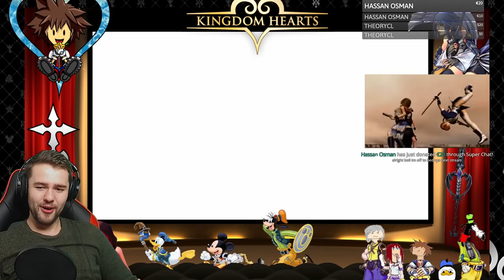Kingdom Hearts 3 PREP- Movie Marathon! | Dream Drop Distance FAVE! #19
The countdown clock until Kingdom Hearts 3 is fast ticking down! HYPE! But with a history of story, lore & theory that could bamboozle if the most astute of minds. A movie marathon revisiting all the awesome gameplay, boss fights, feels ending, cutscenes, cinematics, twists, turns & characters of the franchise is going to be sweet! Or at least it will minimalise the chance of getting completely lost with whatever Nomura & square enix inevitable plan to throw at us in this next installment.

Apologise for the formatting in advance, it's gonna be a bit mucky but amazing to have you along for the ride.

Please feel free to join our Kingdom Hearts Discord server to chat & hang with fellow fans + contribute to livestream lore/theory discussions